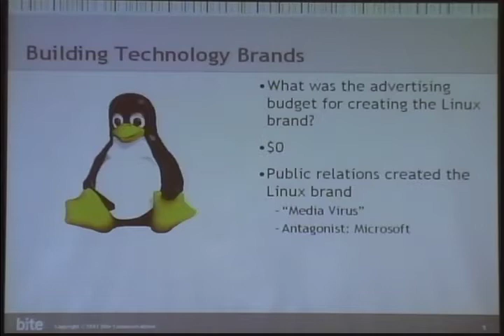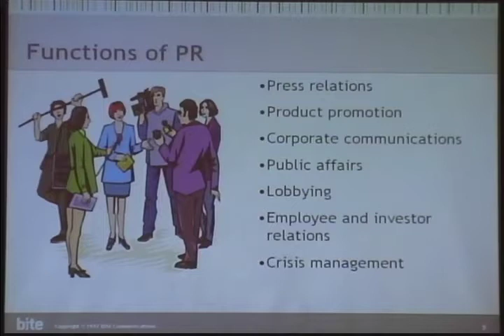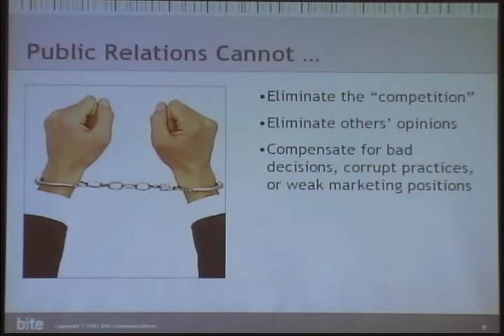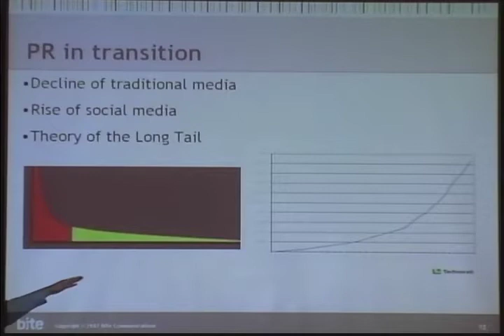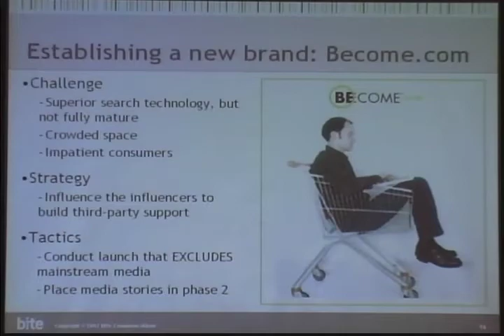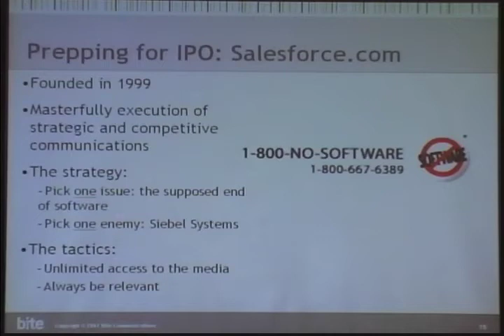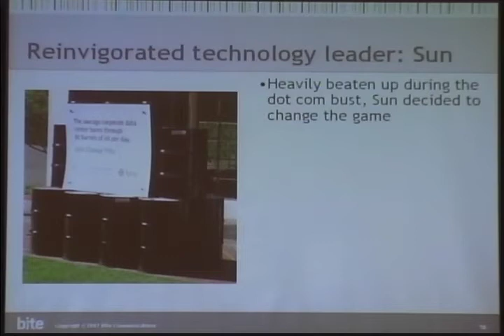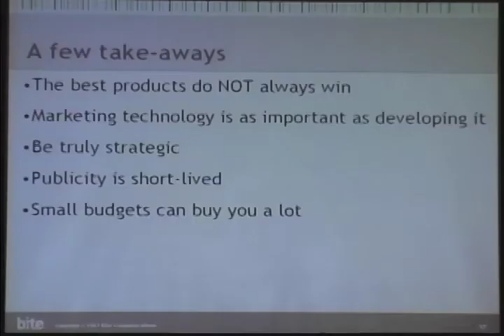Burghardt Tenderich, General Manager - North America, Bite Communications